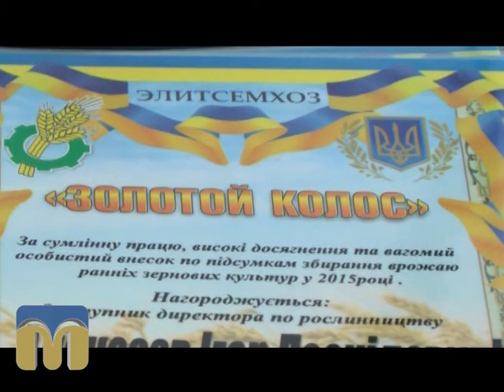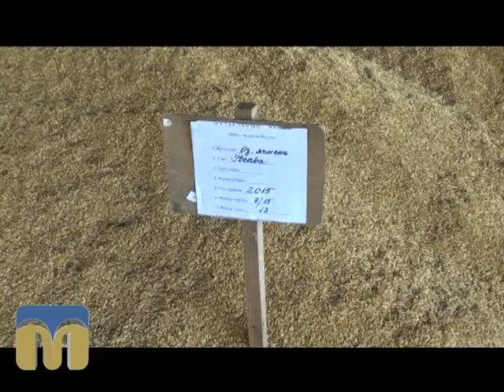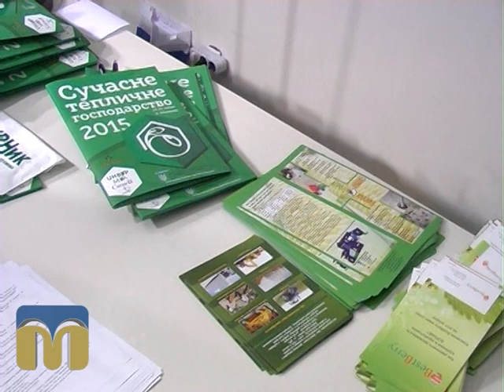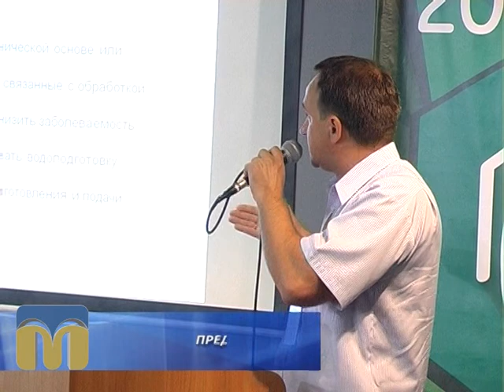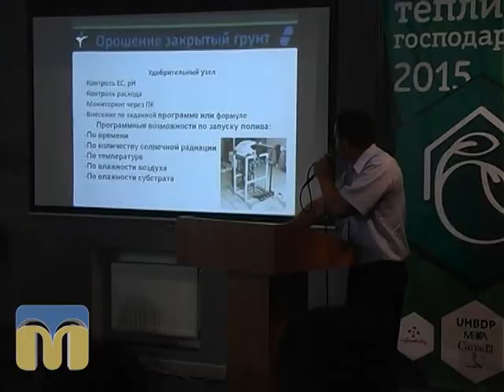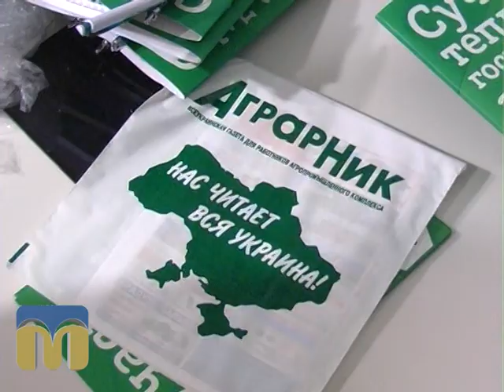Південні лани 28.07.2015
Сьогодні у програмі:
- товариство «Золотий колос» справило обжинки;
- виставка-конференція «Сучасне тепличне господарство-2015».